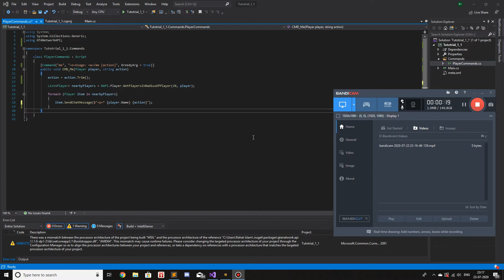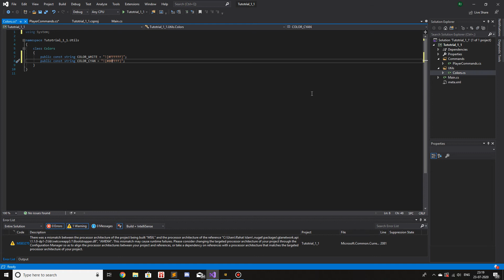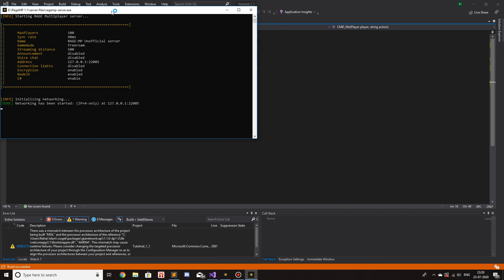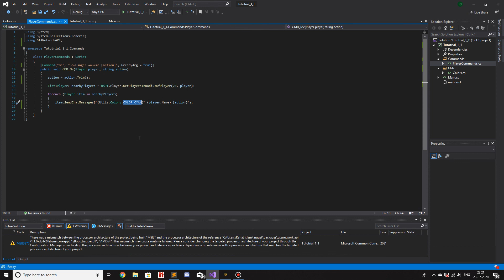RAGEMP v1.1 - Formatting messages with HEX colors.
Bored of the pre-defined white color for the chat messages? Want to know how to incorporate the hex colors into your string messages? Look no further!